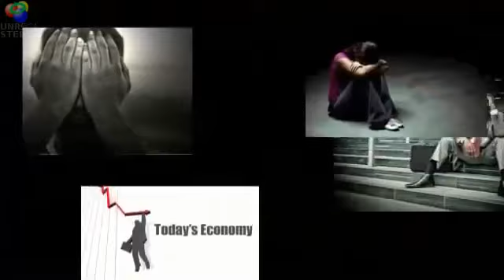I have to make money | register for free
The number one business currently in the united states and world wide - free register , go -2nd Top Secret Global Business for making big money- go - Very Effective Marketing tool & Techniques FREE TO Join , go

homework resources
work from home now
convergys work at home
work from your home
homework
2 work at home
homework for kids
kids homework
work for google